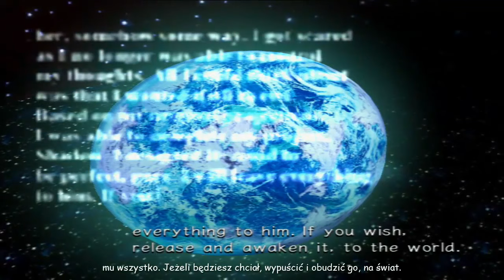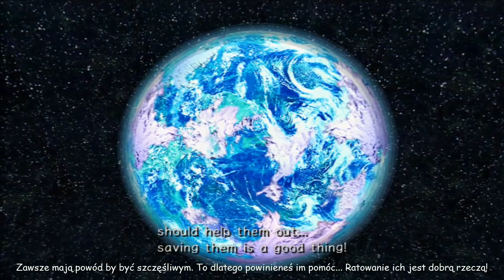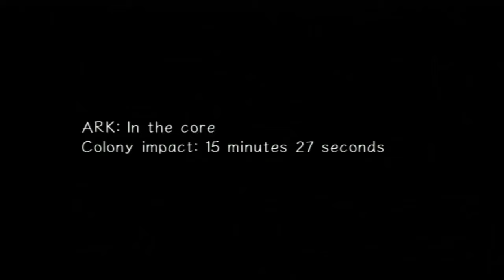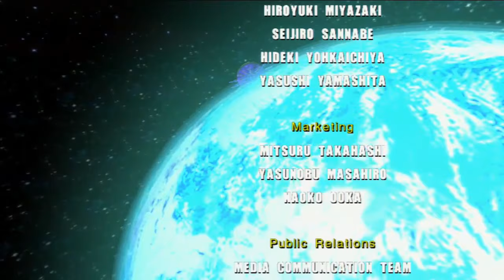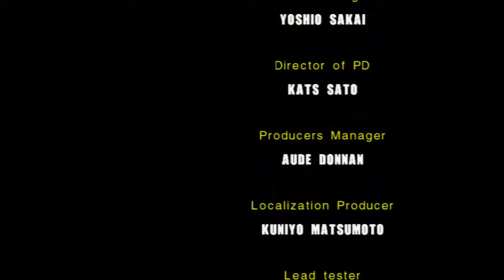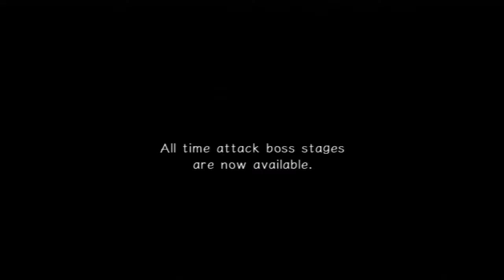Let's Play Sonic Adventure 2 Battle ~LAST~ [FINAŁ] - Sayonara...